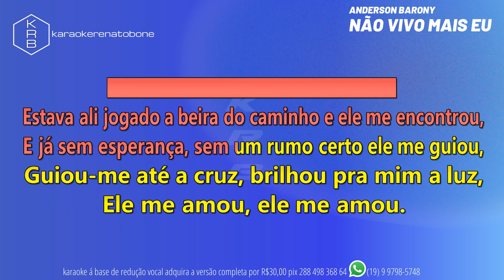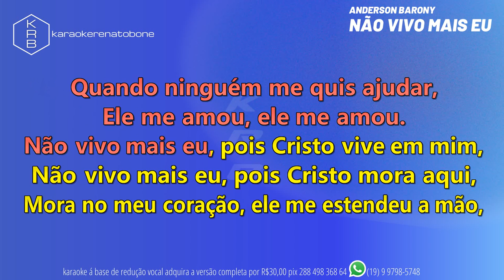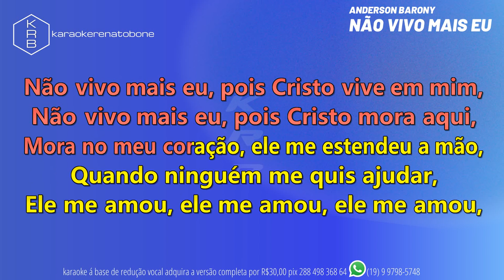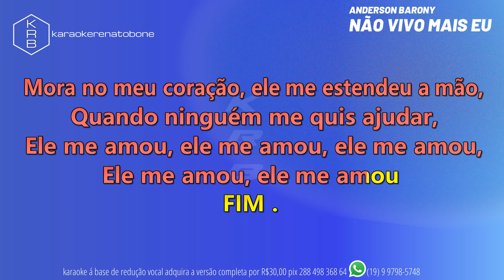NÃO VIVO MAIS EU - ANDERSON BARONY - PLAYBACK COMPLETO